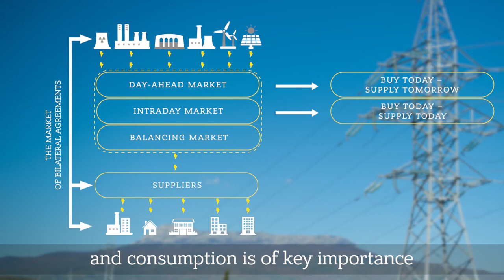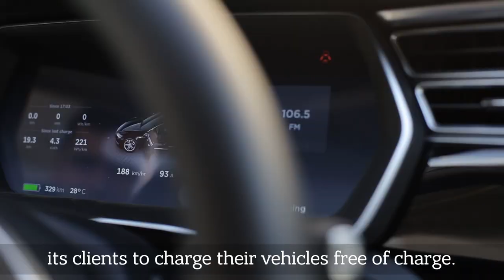Yuliya Nosulko`s Blog - ep.2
How will the electricity market function once the reform is implemented, and which factors would influence the electricity wholesale price - watch video of DTEK expert Yuliya Nosulko